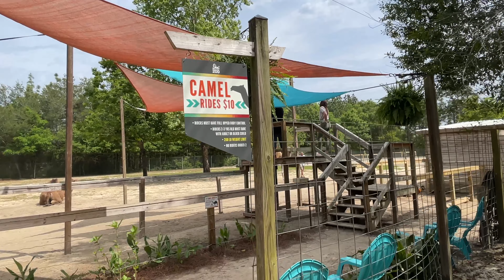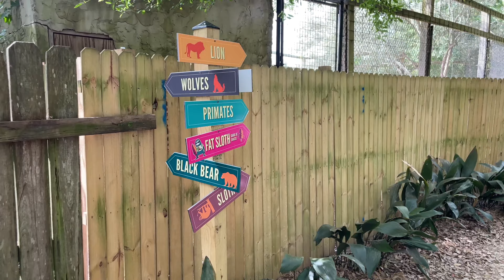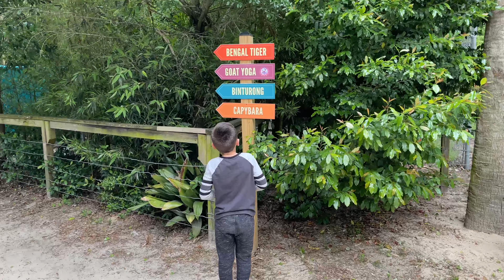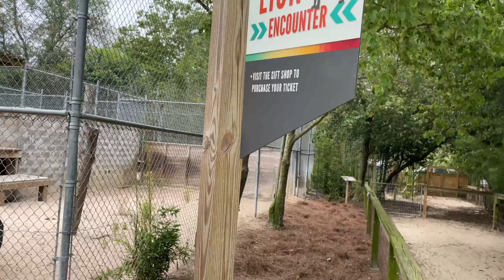CRAZY THING HAPPENED AT THE ZOO! 🦒🦓 Emerald Coast Zoo, Crestivew FL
Crazy zoo video! Aly and Jay have problems with the animals wanting to snatch their food at every corner! Crazy thing happended at the zoo but its always fun.

We are so thankful for each and everyone of our subscribers! Thank you so much for your endless support. It means more that you could ever know. ❤️